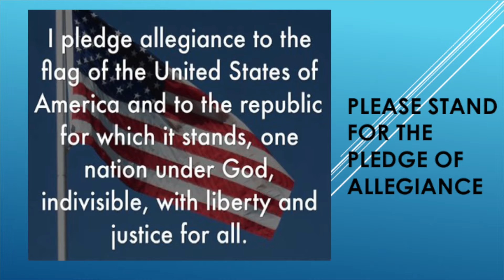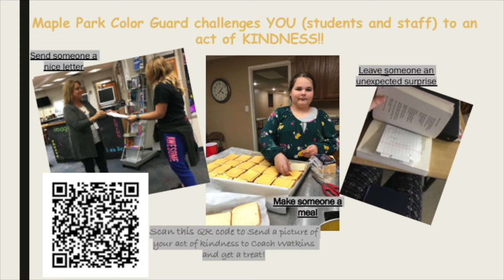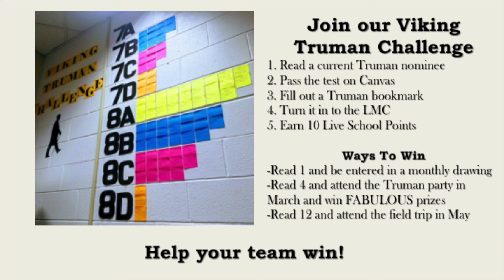announcements 12 12 2018